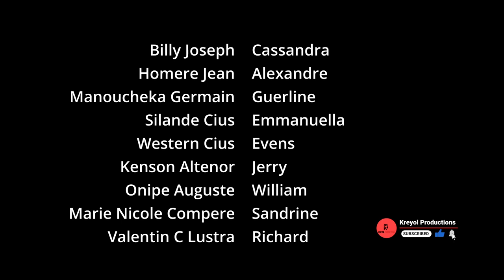Meli Melo Episode 9